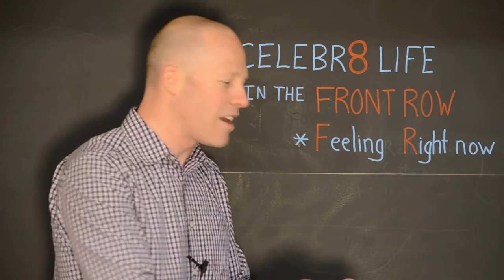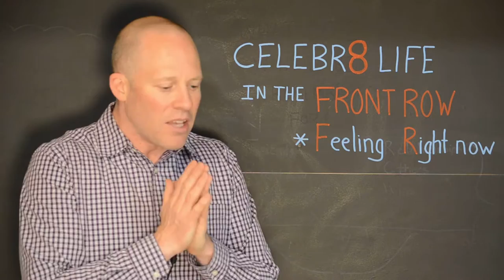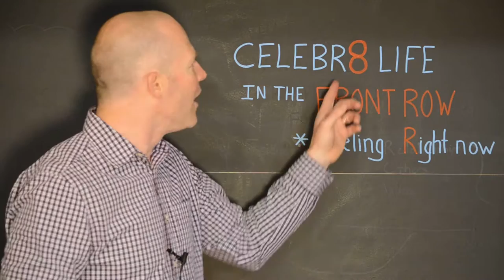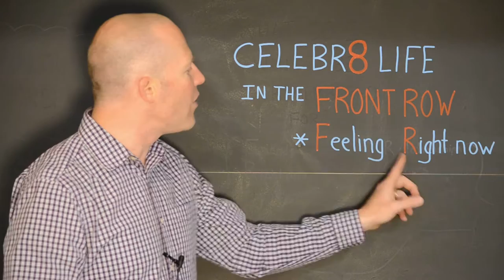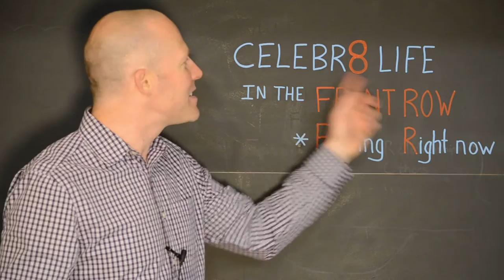CELEBR8 Life In The Front Row!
How do you CELEBR8 life?

On a 1-10 scale, how would you rate your ability to CELEBR8 (I’m not just talking birthdays and major holidays, I’m talking about the little moments that make up our life)?

In the past, I’ve been TERRIBLE!   I remember clearly birthdays and other holidays bringing as much anxiety as joy.   I’ve watched others who are great at this, and practiced over and over, I think today,  it’s it’s becoming a strength.  In fact, it’s one of the best tools I have available to maximize my experience of life, it helps my business and no question, I’m a better family man because of it.

Celebr8tion allows us to express appreciation, it’s shines the light on what’s good, it’s amplifies what’s right, and is a skill that can even be the silver lining to the toughest situations.
How can we start to make this a habit?

Like anything….we need reminders. Triggers.  A little nudge to move us in the right direction.

To make CELEBR8ing a habit, our family said, every night at 8pm, let’s ask, “What can we CELEBR8 about this day?”  Another words, what were the bright spots, the best moments, etc.

Then I thought, what if we didn’t wait until the evening, but could we do this all day long?   What would remind me to CELEBR8?

It hit me….

Every time I see the number “8” – that’s my reminder to pause and CELEBR8!

Ok ok….I know it’s a bit cheesy.   The obvious rhyme.   Don’t let the cheese stop you from using it.  It works.

For the next 8 days, try it. Every time you hear or see the number 8 — take a quick moment (could be .5 seconds) and CELEBR8 something or someone.

The most fulfilled people are the ones that can find MANY reasons to CELEBR8 in almost any environment or situation, positive or not-so-positive.  I’m not saying this is easy — I am saying it’s powerful.

What can you CELEBR8 right now?

Share your comments, ideas or stories below

Cheers,

Jon Vroman

Who you know that needs to hear this message?   “You’re someone that lives these principles, and I thought you’d enjoy!”

Check out the Front Row Factor podcast, which hit #1 in Self-Help in the “New and Noteworthy” section of iTunes.

Let us know what questions you’d like Jon to answer, what topics to explore and how we can deliver big for you each week!